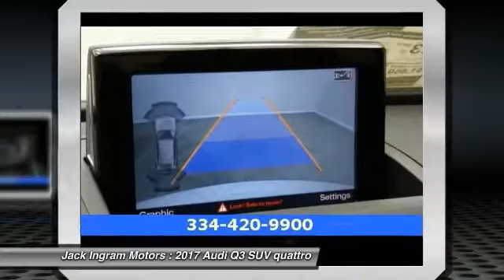2017 Audi Q3 Montgomery AL A2285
2017 Audi Q3 2.0T Premium Plus

227 Eastern Blvd.

Premium Plus Package (Audi Advanced Key, Auto-Dimming Interior Mirror w/Compass, Heated Front Seats, Power Folding Heated Exterior Mirrors, and Power Tailgate), Technology Package (Audi Side Assist and Color Driver Information System w/Trip Computer), ABS brakes, Driver door bin, Driver vanity mirror, Electronic Stability Control, Front dual zone A/C, Front reading lights, Illuminated entry, Low tire pressure warning, Outside temperature display, Overhead console, Passenger vanity mirror, Power moonroof, Rear reading lights, Rear seat center armrest, Remote keyless entry, Tachometer, Telescoping steering wheel, Tilt steering wheel, Traction control, and Trip computer. brbrBe the talk of the town when you roll down the street in this outstanding-looking 2017 Audi Q3. You, out enjoying this fantastic Audi Q3, would be so much better than it sitting here proving nothing on our lot. It's ready, each time and every time. Come let it show you! This SUV is nicely equipped with features such as Premium Plus Package (Audi Advanced Key, Auto-Dimming Interior Mirror w/Compass, Heated Front Seats, Power Folding Heated Exterior Mirrors, and Power Tailgate), Technology Package (Audi Side Assist and Color Driver Information System w/Trip Computer), ABS brakes, Driver door bin, Driver vanity mirror, Electronic Stability Control, Front dual zone A/C, Front reading lights, Illuminated entry, Low tire pressure warning, Outside temperature display, Overhead console, Passenger vanity mirror, Power moonroof, Rear reading lights, Rear seat center armrest, Remote keyless entry, Tachometer, Telescoping steering wheel, Tilt steering wheel, Traction control, and Trip computer. brbrVisit our virtual showroom 24/7 at jackingram.com, or stop by our used car lots in Montgomery, Alabama to view all of our used cars.